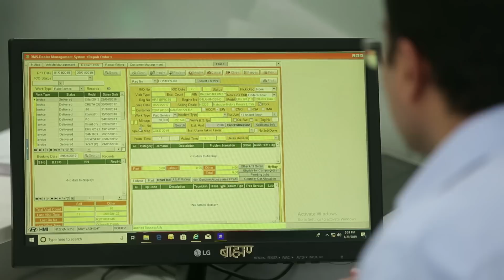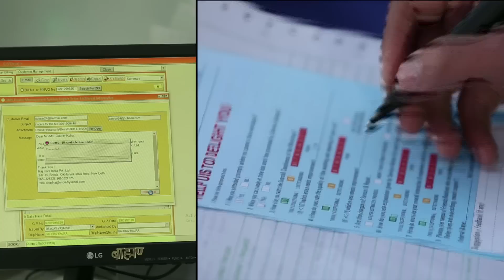Hyundai | Door Step Advantage Service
Enjoy hassle free service with the 'Door Step Advantage' benefit for your Hyundai car. Now you don't have to worry about pickup, drop, servicing and payment. We take pride to make our customers feel special with a commitment to deliver the best of services and our promise of ‘Right Here, Right Care’!
Book your 'Door Step Advantage' service today!